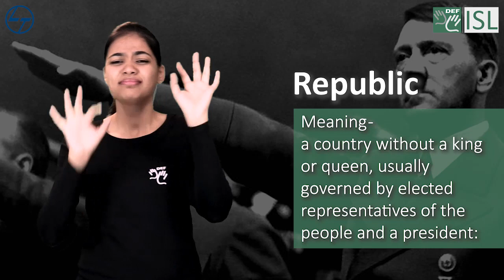Republic (noun) Word of the day for January 26th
Republic  (noun)

Meaning - a country without a king or queen, usually governed by elected representatives of the people and a president:

Sentence - The People's Republic of India.